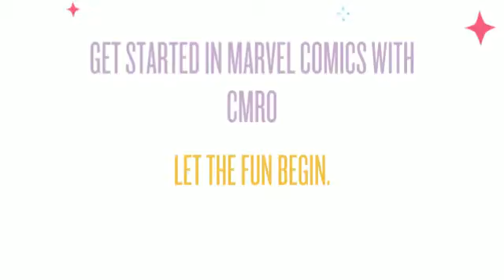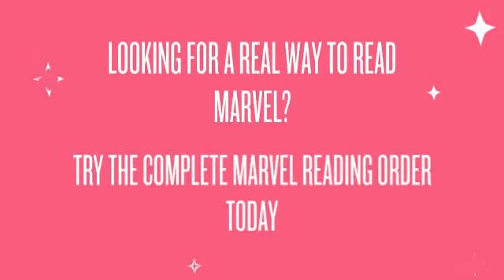marvel comics reader